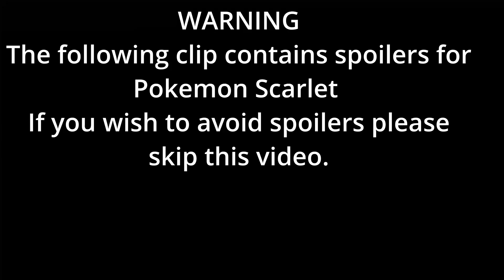Ollie suffers mental damage from Elite Four Interview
HugsforOllie She needs all the support she can get after this...